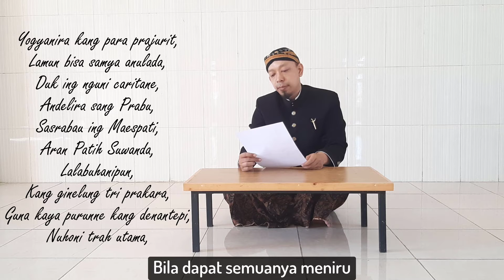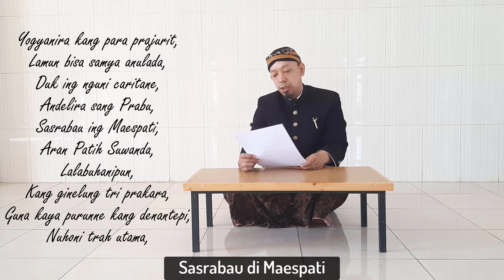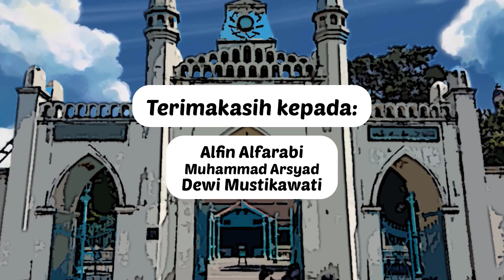tripama (Dhandhanggula)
Serat Tripama menceritakan tentang tiga kesatria utama yang patut untuk diteladani yaitu, Adipati Karna, Kumbakarna, Patih Suwanda.
meskipun tidak setebal naskah Jawa yang lain, tetapi serat Trimana cukup populer dan masih diajarkan sampai sekarang.